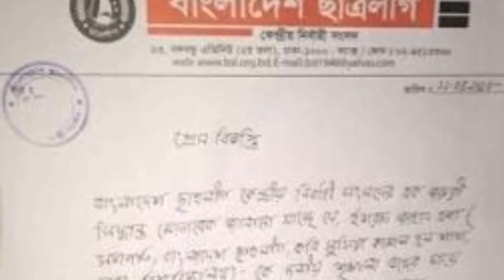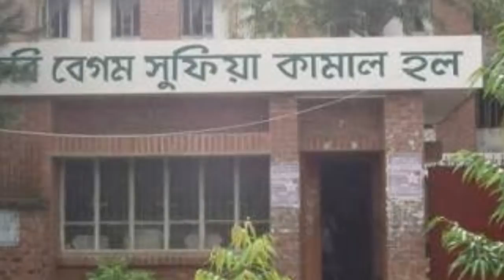ভিডিও দেখে কাঁদলেন প্রধানমন্ত্রী শেখ হাসিনা!! দেখুন কিভাবে ছাত্রলীগ নেত্রী এশাকে সম্মানিত করা হচ্ছে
ছাত্রলীগ নেত্রী এশাকে নির্যাতনের ভিডিও দেখে চোখ মুছলেন প্রধানমন্ত্রী!! দেখুন কিভাবে ছাত্রলীগ নেত্রী এশাকে সম্মানিত করা হচ্ছে:

প্রধানমন্ত্রী শেখ হাসিনা পুরো ভিডিওটা দেখতে পারলেন না। আবগে আপ্লুত হয়ে গেলেন। চশমা খুলে চোখ মুছলেন। তারপর কিছুক্ষন সুনসান নিরবতা। তারপর কান্নাভেজা কণ্ঠে প্রধানমন্ত্রী বললেন, এত বর্বরতা কিভাবে সম্ভব? মানুষ এত পাশবিক হয় কিভাবে?

কবি সুফিয়া কামাল হলের ছাত্রলীগ সভাপতি ইশরাত জাহান এশাকে, যা করা হয়েছে, সেই বরবরতার ভিডিও সামাজিক যোগাযোগ মাধ্যমে ছড়িয়ে পড়েছে। বৃহস্পতিবার রাতে প্রধানমন্ত্রীর ছেলে সজিব ওয়াজেদ জয় মাকে ঐ ভিডিও দেখান। কিন্তু ঐ নির্মমতা আর পাশবিকতা প্রধানমন্ত্রী পুরোটা দেখতে পারেননি। কান্নারুদ্ধ হন তথ্য ও প্রযুক্তি উপদেষ্টা সজীব ওয়াজেদ জয়ও। প্রধানমন্ত্রী বলেন, ‘বিএনপি জামাত কোনদিন ক্ষমতায় এলে যে কি করবে, তার ছোট উদাহরণ হলো ভিসিরি বাসায় হামলা এবং এশার উপর পাশবিকতা।’

আরো দেখুন-

ছাত্রলীগ নেত্রী এশার সঙ্গে ছাত্রলীগ নেতা সোহাগের গোপন সম্পর্ক!! এজন্যই কি এশার গলায় এবার ফুলের মালা